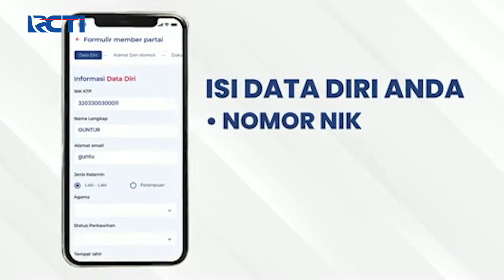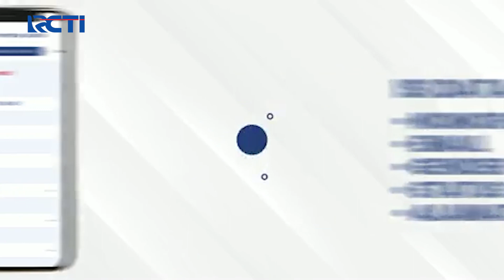Airlangga Hartarto Salurkan Kredit Usaha Rakyat Bagi Pedagang SeputariNewsSiang 27/11